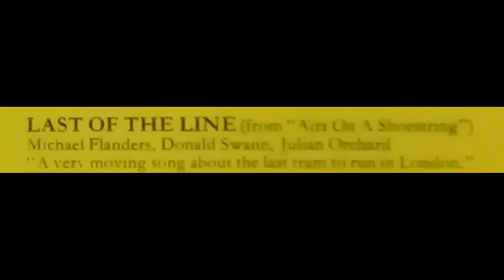B6 Last of the Line